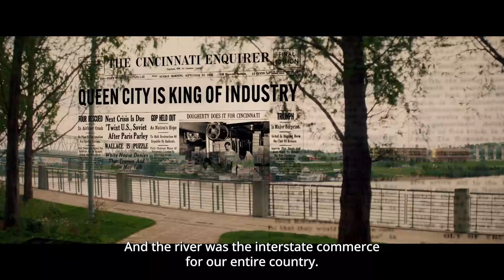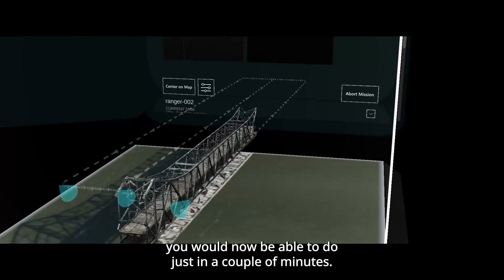Rust Belt Renaissance: Cincinnati’s OptoAI Story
For years, the city of Cincinnati has been scarred by deteriorating bridges, aging infrastructure, and unjustly noted as center of the nation’s Rust Belt. In an effort to change that, SFL Scientific, a Deloitte Business joined forces with Cincinnati's Mayor, Aftab Pureval, to revolutionize the way inspections are conducted for critical infrastructure around the city.

Led by Michael Segala, PhD, the SFL Scientific team used drones armed with high-definition sensors to model and scan infrastructure core to the city's economy. Through augmented and virtual reality, the cityscape transforms into a digital blueprint, revealing detailed structural nuances, and Mayor Pureval’s insights were translated into actionable data. SFL Scientific’s precision algorithms condense months of analysis into minutes, enabling prioritization of repair efforts and ultimately optimizing the potential to safeguard lives.